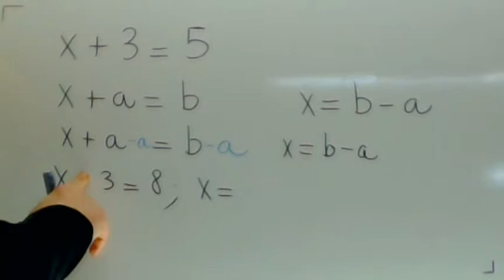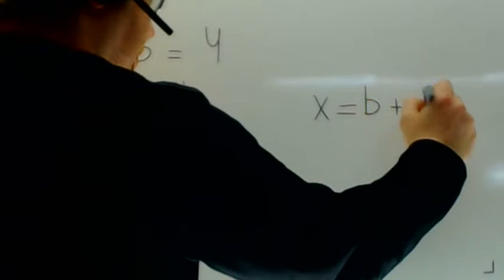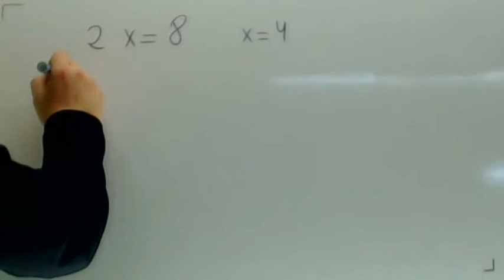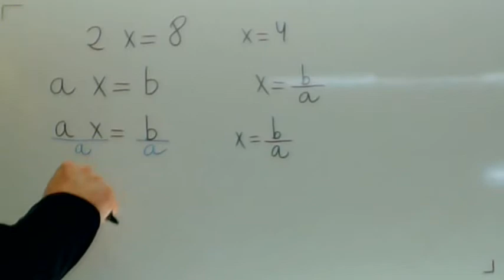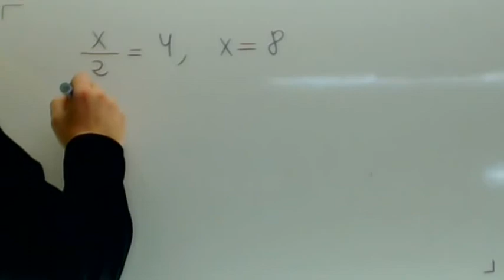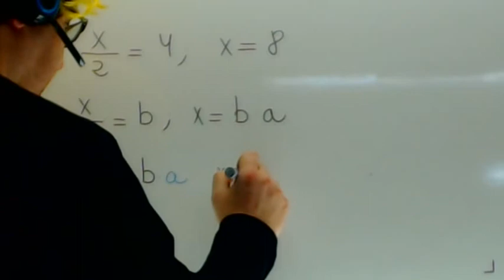Como resolver ecuaciones Usero